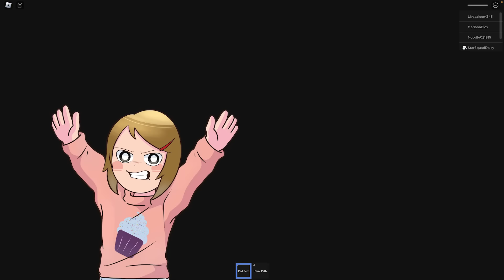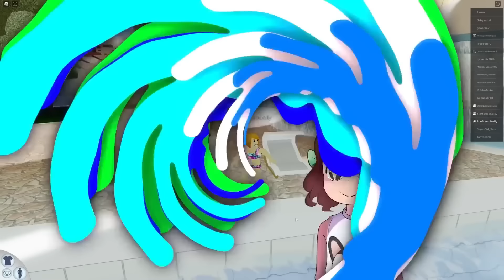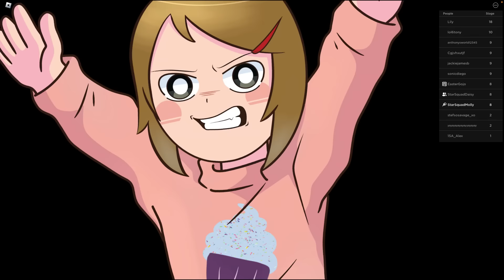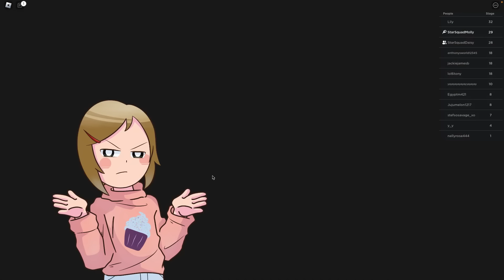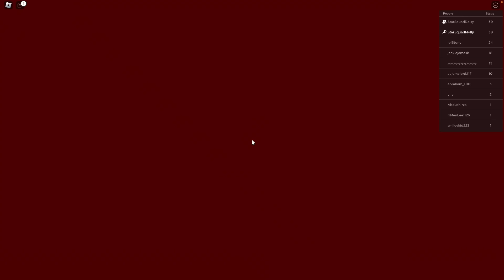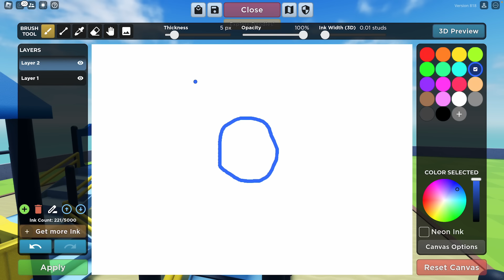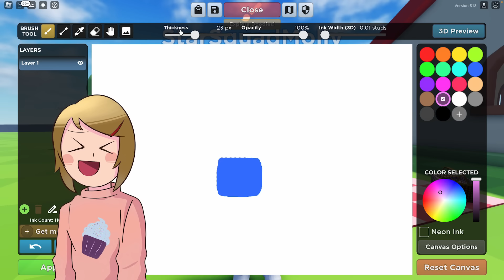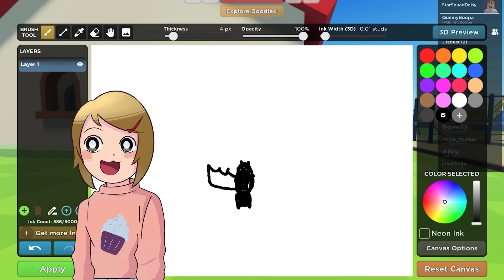Roblox | THREE Hours Of Daisy, Daisy, Daisy!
This roblox roleplay video is three hours of fun and action! With lots of obstacles, exciting levels and hilarious dialogue, this is the perfect Roblox Roleplay for anyone who loves action and adventure! If you're looking for a fun roleplay to play, be sure to check out this video featuring Daisy!